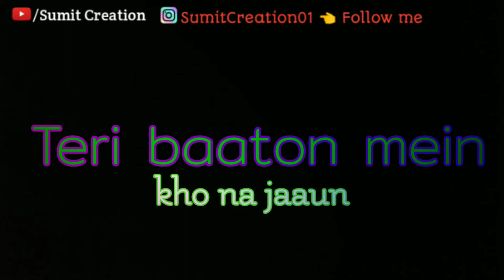Main deewani ho na jaaun Teri baaton mein kho na jaaun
Song Title: Kitna Pyara Tujhe Rab Ne Banaya Lyrics Movie: Raja Hindustani Singers: Udit Narayan, Alka Yagnik Lyrics: Sameer Music: Nadeem-Shravan Music Label: Tips Music Year: 1996